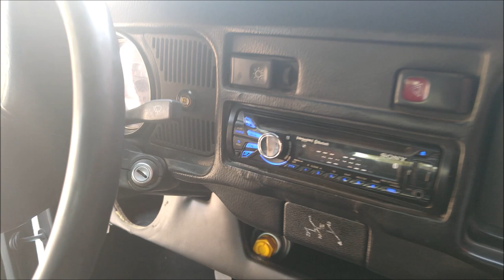¡Bajo Rock Series en RATONERA de VOCHO!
Es un trabajo del Taller Gaz Pro Tuning Shop, en Tlalnepantla, Estado de México.
Todavía está en proceso, pero ya va tomando forma...